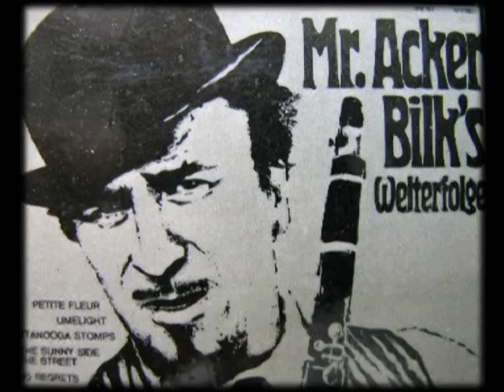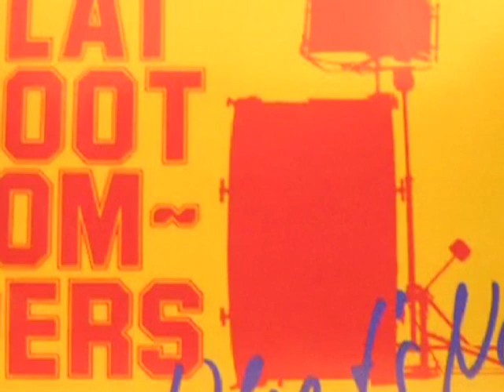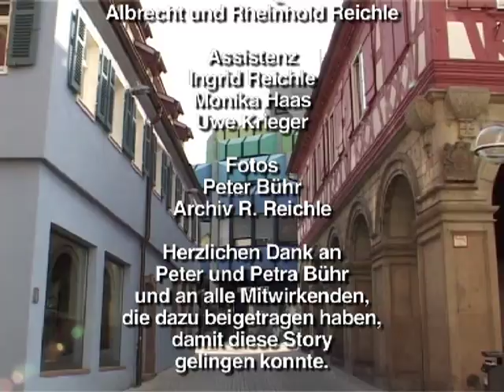Flat Foot Stompers History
Seit 1974 gibt es die Jazzgruppe Flat Foot Stompers. 2011 hat sich die Band neu formiert und spielt unter dem Namen: Peter Bühr and his Flat Foot Stompers.